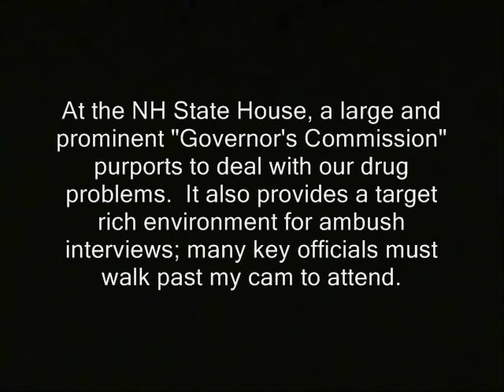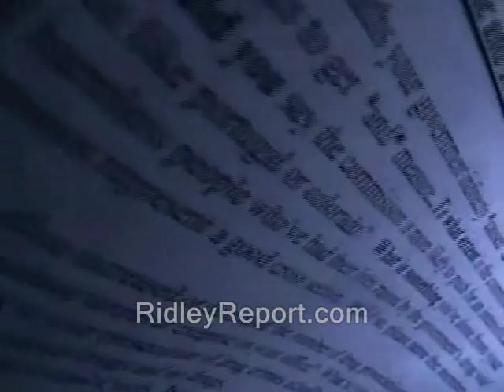Cops "just enforce the law," so why are they often at legislative meetings?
Sponsor - Cops "just enforce the law," so why are they often at legislative meetings?

'At the NH State House, a large and promiment "Governor's Commission" purports to deal with our drug problems.  It also provides a target rich environment for ambush interviews; many key officials must walk past my cam to attend.'

men in blue finest concord, new hampshire state house fuzz popo po-po the man black lives matter tasers ron paul, journalists journalism law enforcement rand paul government, anarchism anarchists , feds nh freedom daisy ridley. liberation successful resistance movements. dave ridley report new hampshire primary. federal reserve julian assange, politics authoritarians. christopher cantwell chris activism libertarians 2015 Stefan Molyneux video cops busybodies shoots kiills. beaten beats. ridleyreport indie reporters republicans independent journalism constitutional vlogs police libertarianism voluntaryism voluntaryists edward snowden photography is not a crime carlos miller wmur channel 9  agenda 21 maggie hassan wood margaret kelly ayotte ian freeman democrats. liberty alliance ben swann full disclosure george soros david koch brothers charles koch creative commons license hunter s. thompson eric garner balanced budget amendment police brutality erik erick video free to use police state body count policestatebodycount.com photographyisnotacrime.com photography is not a crime common core smarter balance testing assholes jerks standardized john birch society videographers.cop, cops, carlos miller, black lives matter, ferguson, tasers, dash cam, shoots, kills, beats, shot, police, swat grover norquist downsize dc free talk live americans for prosperity tea party granite grok rich girard at large first amendment free speech freedom of the press the press media  free state project atlas shrugged galt's gulch in real life officers public domain footage gonzo journalism bennie hill benny. ron paul. talk radio walter williams rush limbaugh frank guinta convention of the states balanced liberland vid jedlika vit jetlika danube  Vit Jedlicka